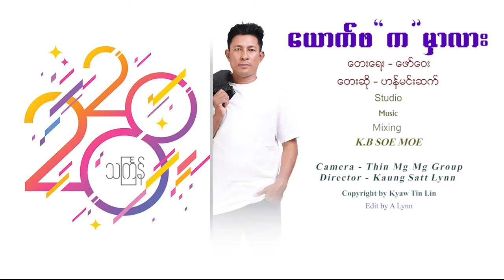Youk Fa Ka Mar Lar - Han Min Satt ယောက်ဖ က မှာလား - ဟန်မင်းဆက် [Official MV]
Song Name  - Youk Fa Ka Mar Lar  ယောက်ဖ က မှာလား
Artist             - Han Min Sat ဟန်မင်းဆက်
Composer    - Faw Way  ဖော်ဝေ
Music & Mixing -  KB Soe Moe
Studio           - KB Soe Moe
Album           - 2020 Thingyan